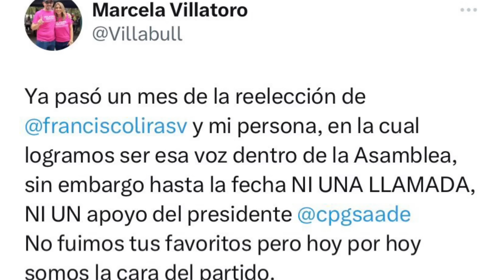CONDENAN A LORENA PEÑA Y SU HIJA //CIRCULA VIDEO SOBRE SUPUESTO SAQUEO DE ALCALDIA DE SAN MIGUEL.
-DIPUTADA DE ARENA MARCELA VILLATORO REVIENTA CONTRA EL PRESIDENTE DE SU PARTIDO CARLOS SAADE.
-CIRCULA VIDEO DE SUPUESTO SAQUEO DE ALCALDIA DE SAN MIGUEL TRAS DERROTA DE WILL SALGADO.